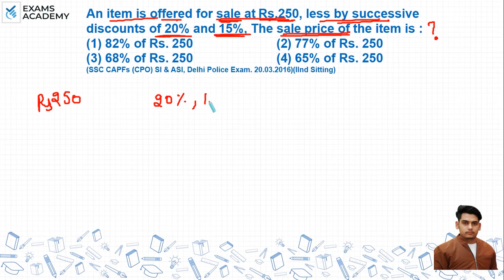An item is offered for sale at Rs.250, less by successive discounts of 20% and 15%, The sale price ?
An item is offered for sale at Rs. 250, less by successive discounts
of 20% and 15%, The sale price of the item is :
(1) 82% of Rs. 250
(2) 77% of Rs. 250
(3) 68% of Rs. 250
(4) 65% of Rs. 250